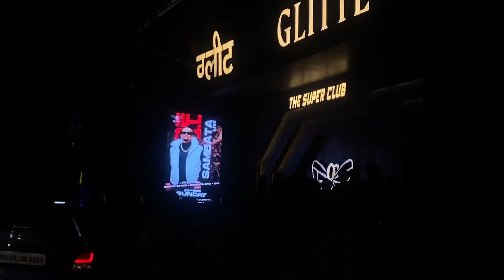SAMBATA LIVE CONCERT AT THANE | FULL VLOG | Parag YT